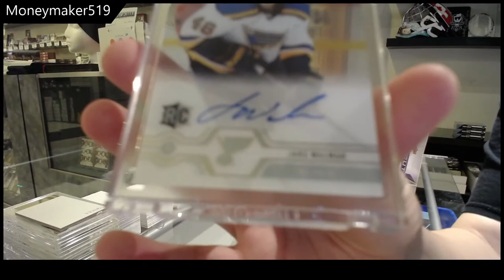MoneyMaker519's 19-20 Upper Deck Clear Cut Hockey Box Break